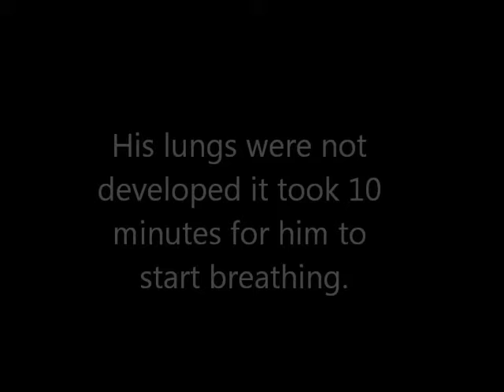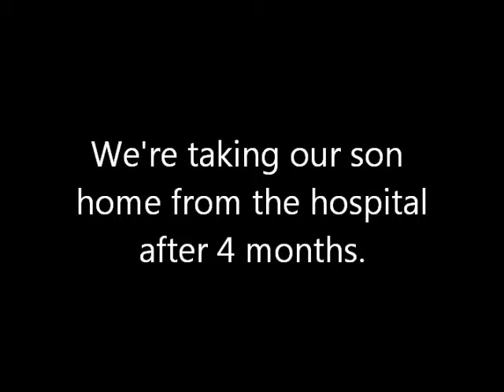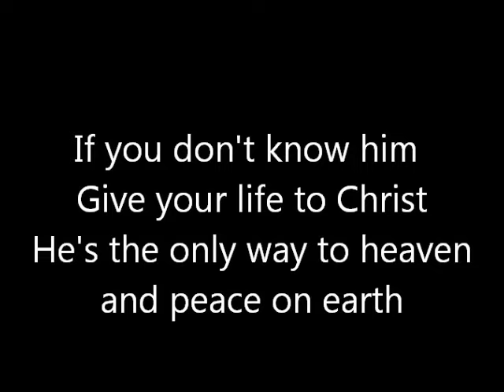Pennies 4 Many (Preemies Outreach) Born 24 Weeks 1lb.9oz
Premature Babies